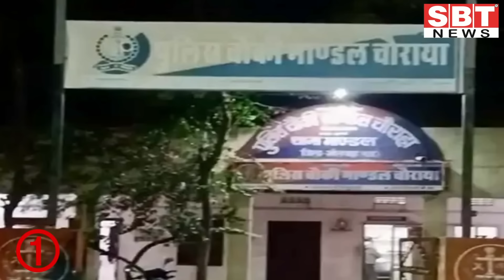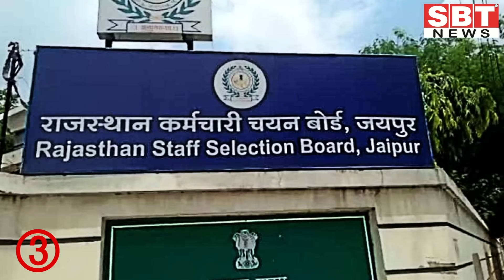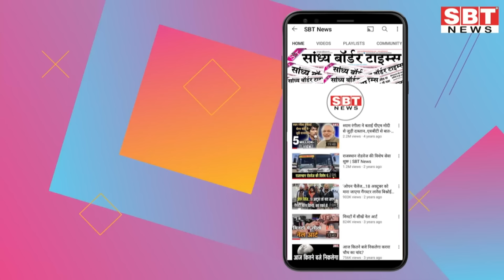12 फरवरी : राजस्थान सुबह 11.15 बजे की 15 बड़ी खबरें | SBT News | Rajasthan News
12 फरवरी : राजस्थान सुबह 11.15 बजे की 15 बड़ी खबरें